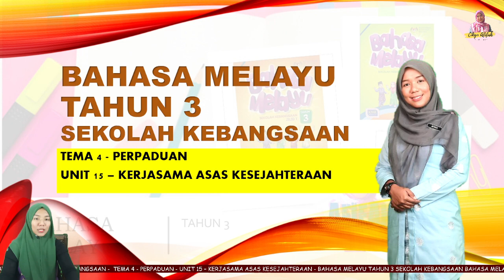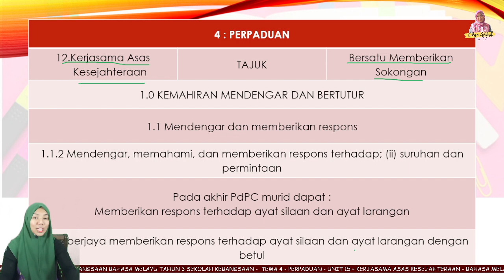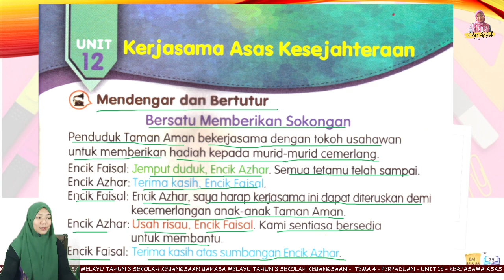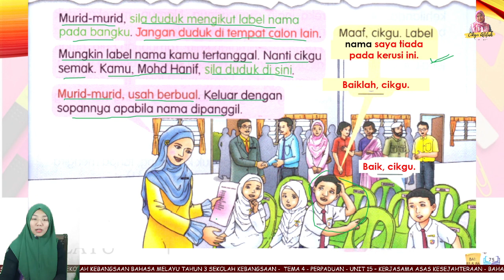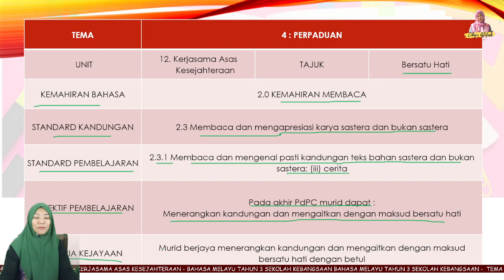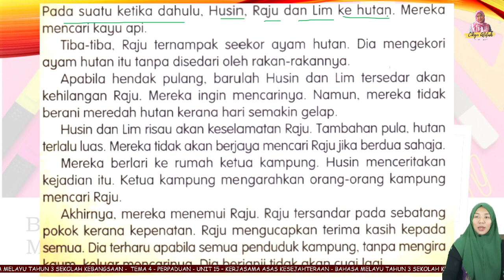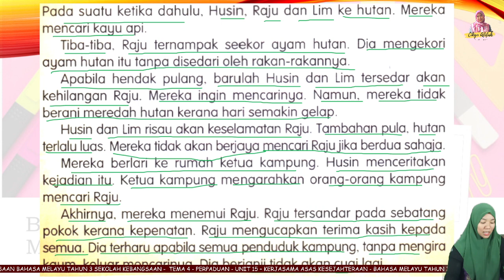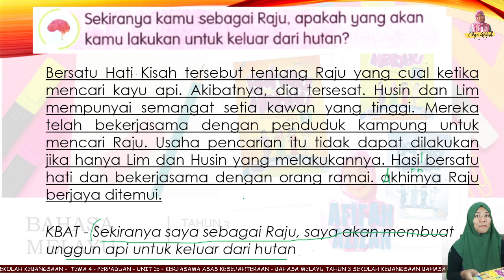BM TAHUN 3 SK | TEMA 4 – PERPADUAN|UNIT 12 – KERJASAMA ASAS KESEJAHTERAAN | BUKU TEKS JILID 1 75,76